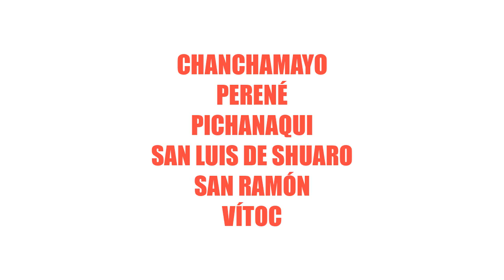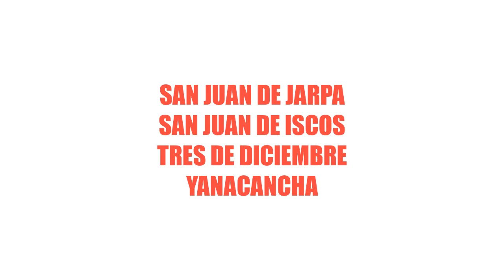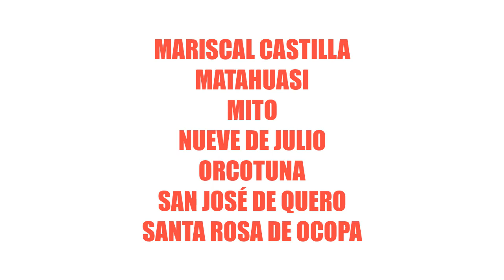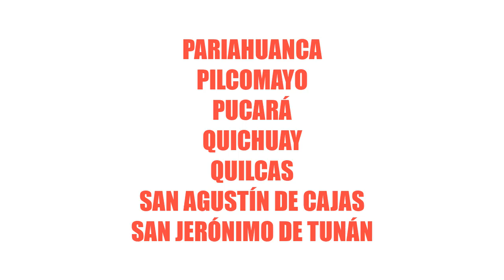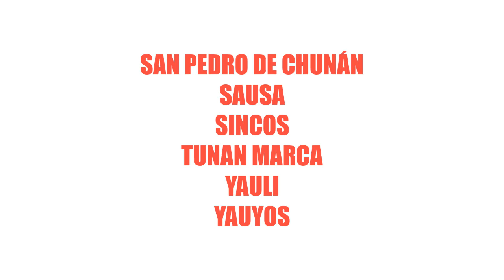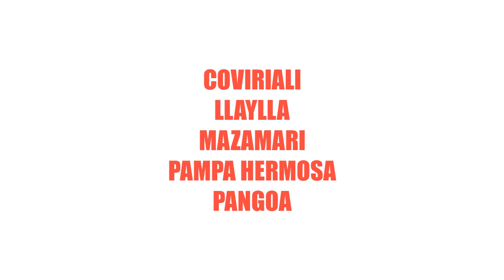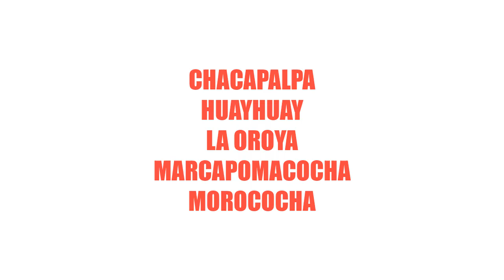Provincias y Distritos del Departamento de Junín - PERÚ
El departamento de Junín, que tiene como capital a la ciudad de Huancayo, está conformado por 9 provincias y 124 distritos. Su extensión territorial es de, aproximadamente, 44 mil km2.